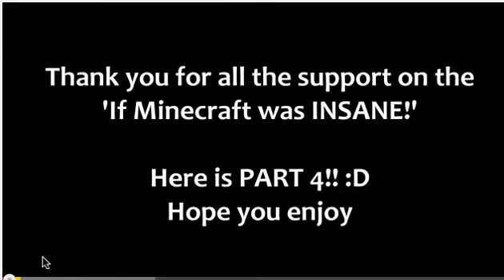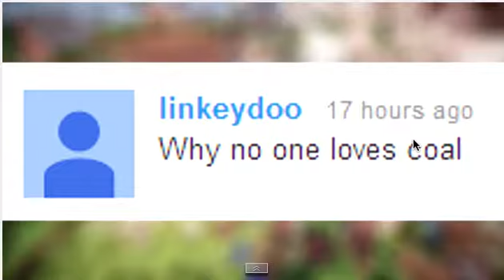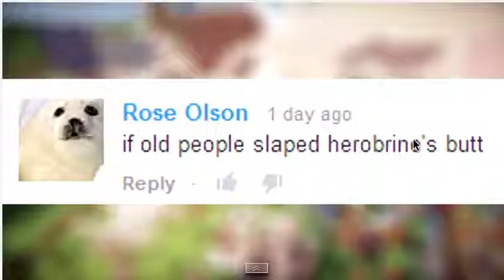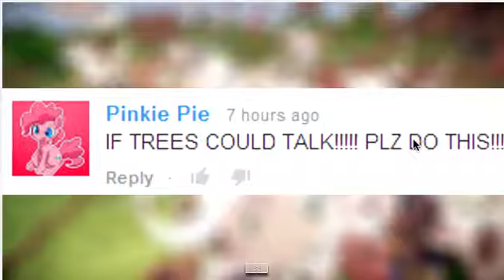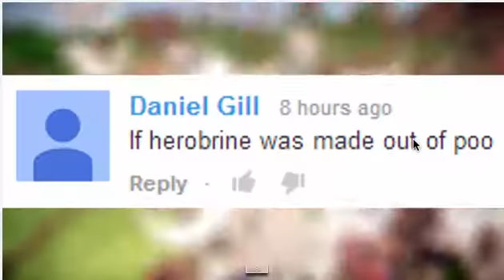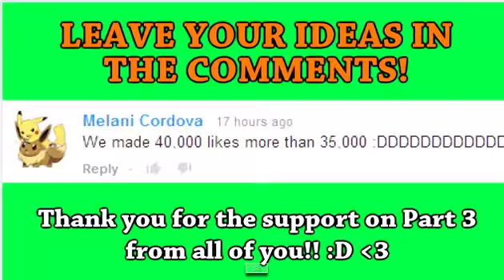If Minecraft was Insane